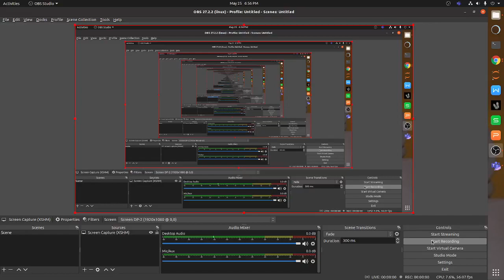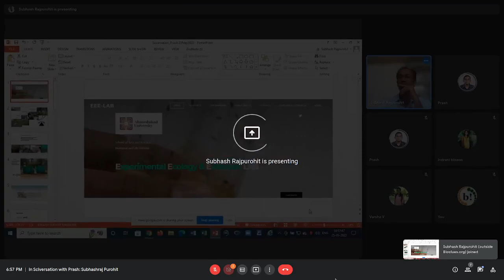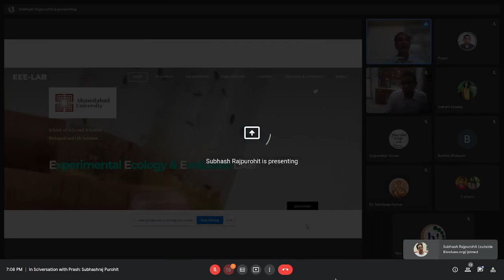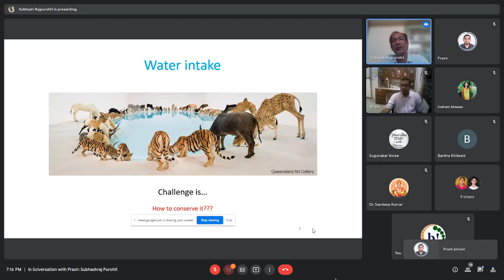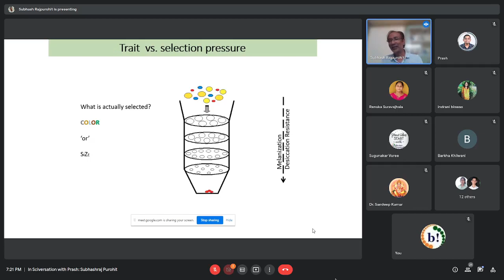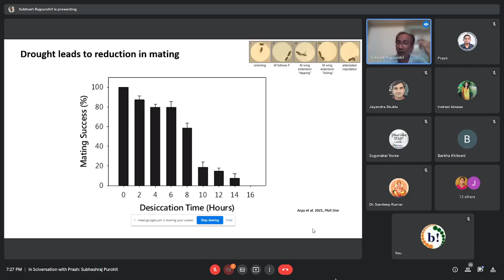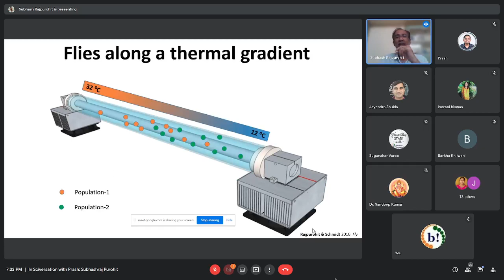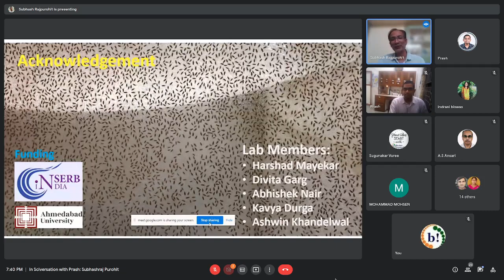In Sciversation with Prash: Subhashraj Purohit